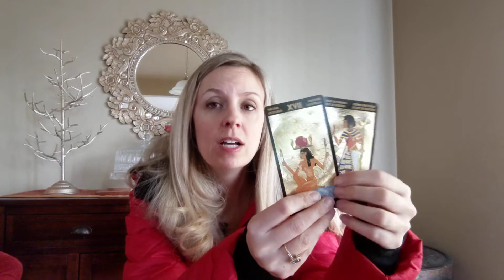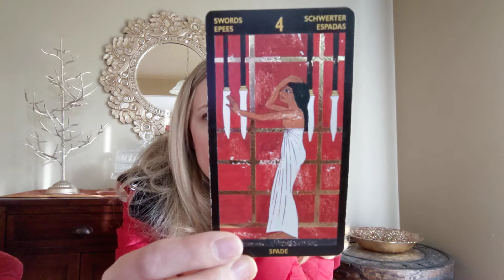Libra ♎ - Wow! You Are Standing Out And Shining 🌟